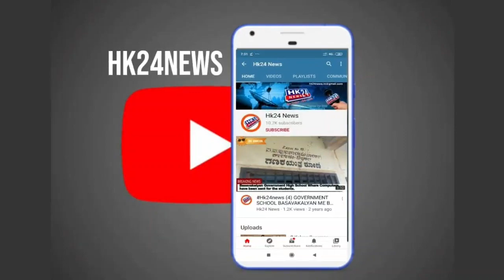Muslim Group Ne Kiya Hindu Bhai Ka Antim Sanskaar at Basavakalyan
ಬಸವಕಲ್ಯಾಣ : ಆಕಸ್ಮಿಕವಾಗಿ ಮೃತಪಟ್ಟ ಹಿಂದೂ ವ್ಯಕ್ತಿಯೊಬ್ಬರ ಅಂತ್ಯಸಂಸ್ಕಾರ ಮಾಡುವ ಮೂಲಕ ಮುಸ್ಲಿಂ ಯುವಕರು ಕೋಮು ಸೌಹಾರ್ದತೆಗೆ ಸಾಕ್ಷಿಯಾದ ಘಟನೆ ನಗರದಲ್ಲಿ ನಡೆದಿದೆ.